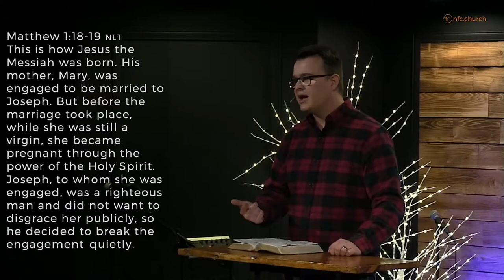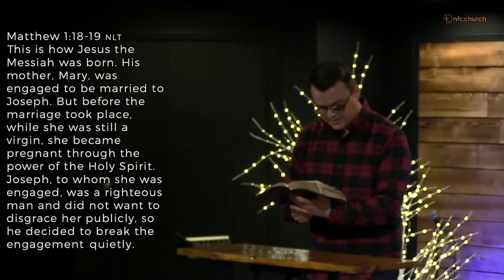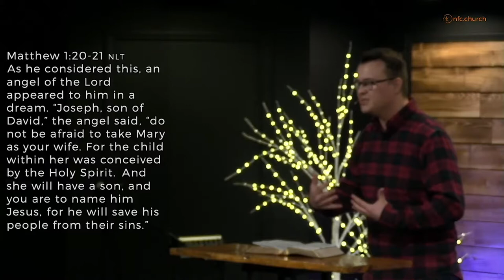December 12 - The Hope of Obedience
Do you ever feel HOPELESS - like you're stuck, or that nothing could possibly go right for you?  In this message, Pastor Christian preaches from the story of Joseph, and how he found Hope when he Trusted and Obeyed God. And we can do the same!